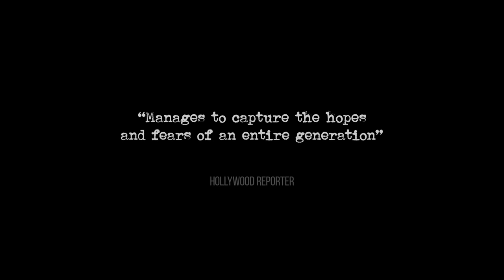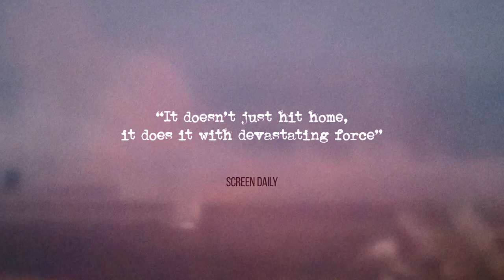HRFFB 2018 - Trailer - The War Show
In March 2011, radio host Obaidah Zytoon and friends join the protests against the oppressive regime in Syria. Knowing that it will forever change their country, this group of artists and activists begin filming their lives.
But as the regime’s violent response spirals the country into a bloody civil war, their hopes for a better future are tested by violence, imprisonment and death.
Obaidah journeys around the country, and witnesses the rise of extremism. A deeply personal road movie that captures the fate of Syria through the intimate lens of a small circle of friends.

Original title: The War Show
Duration: 100 min.
Directed by Obaidah Zytoon & Andreas Dalsgaard
Written by Obaidah Zytoon &Andreas Dalsgaard
In collaboration with Spencer Osberg, Alaa Hassan & Miriam Nørdgaard
Delegate Producers: Alaa Hassan & Miriam Nørdgaard
Cinematography by Obaidah Zytoon, Dana Bakdounes, Amr Kheito, Hisham Issa, Wassim Anonymous & Lars Skree
Edited by Adam Nielsen
Sound by Olli Huhtanen
Producers Ronnie Fridthjof & David B. Sørensen
Production Companies: Fridthjof Film, Oktober & Dharmafilm